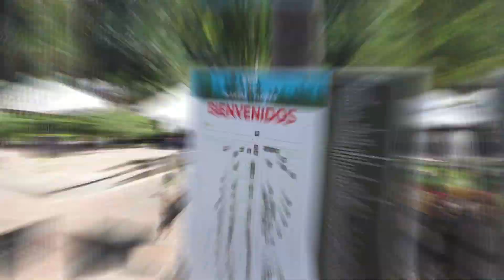Resumen del tercer y último día del Festival Nacional de Plantas y Flores en su XVII edición